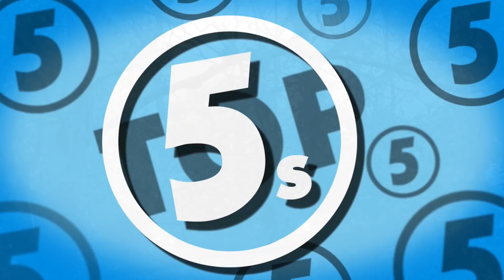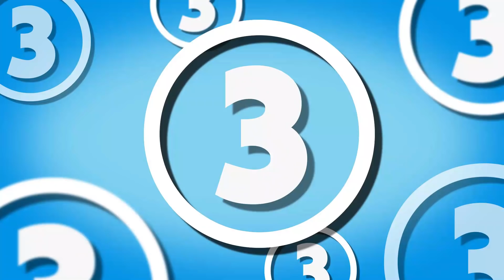5 Scariest & Most Mysterious Trees in the World...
Install Raid for Free ✅ IOS ✅ ANDROID Start with💰50K silver and get a Free Epic Champion 💥 on day 7 of “New Player Rewards” program

Topics:

5. Dragon blood trees of Socotra Island
4. A Luminous tree in the United States
3. Whistling trees of Nubia
2. The Snake tree of Mexico
1. Electric trees of New Guinea

Special Thank you to CO.AG for the music as usual! If you are looking for music for any video production, game, movie etc. He is the man to speak to so check out his channel or send him a personal message: